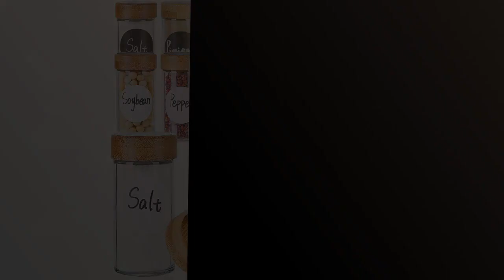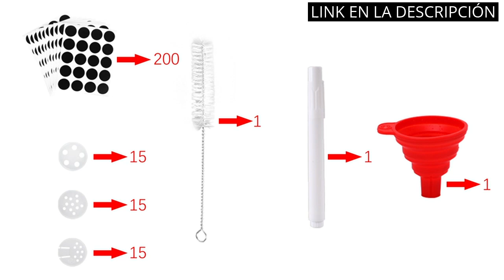Tarros de especias: Los mejores tarros de especias: ¡Añade sabor a tus platos! ✔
✋  Aquí están los mejores tarros de especias: ¡añade sabor a tus platos! disponibles en el mercado.

🔽🔽🔽 ENLACES DE COMPRA TARROS DE ESPECIAS 🔽🔽🔽

1) Withosent Botes Especias Cristal 120ml, 24pcs Tarros Especias Cuadrados, Frascos para Especias, Pequeños Spice Jars con Tamiz Etiquetas Embudo

2) Tarros de Cristal 12 x 120 ml, Forma Redondo Frascos Especiarias con Tapa de Bambú, con Agitador de Especias, Embudo, Etiqueta y Tiza

3) GoMaihe Botes Especias 25 Pcs, Tarros de Cristal con Tapa, 4 oz 120 ml Tarros Especias, Con Tamiz, Embudo, Cepillo de Limpieza, Etiquetas, Adecuado Para BBQ, Almacenamiento de Especias

4) Yangbaga Juego de 24 Tarros de Especias de 120 ml con Tapa de Rosca, Recipiente para Especias, Almacenamiento con Etiquetas y Embudo

00:00 - Intro
00:05 - 1) Withosent Botes Especias Cristal 120ml, 24pcs Tarros...
00:38 - 2) Tarros de Cristal 12 x 120 ml, Forma...
01:14 - 3) GoMaihe Botes Especias 25 Pcs, Tarros de Cristal...
01:51 - 4) Yangbaga Juego de 24 Tarros de Especias de...
02:23 - Outro